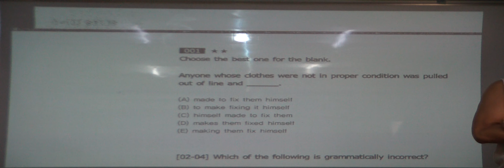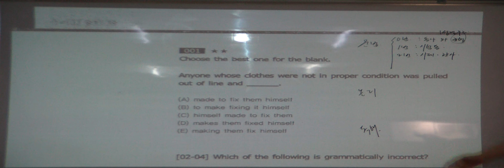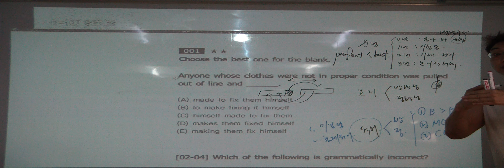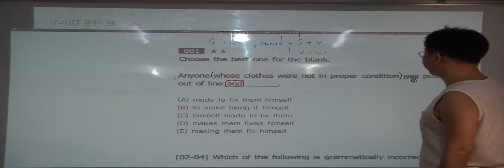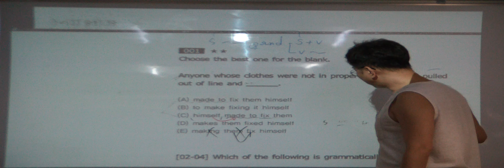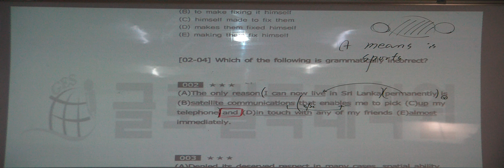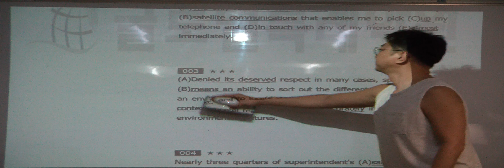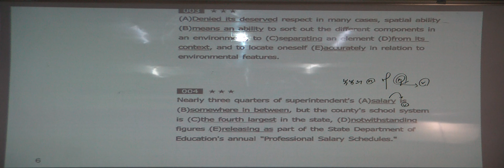특례영어 하지석쌤의 문법 - Final 문제풀이 1강 (1)